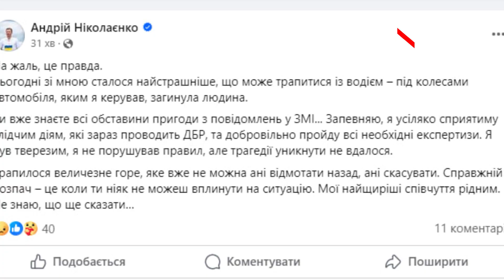Моторошні подробиці ДТП за участі нардепа: що відомо?